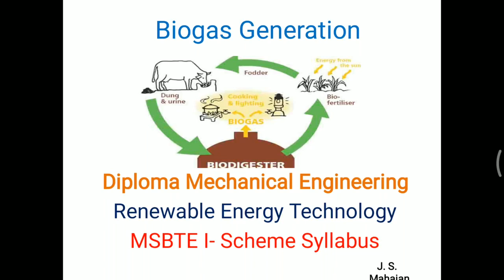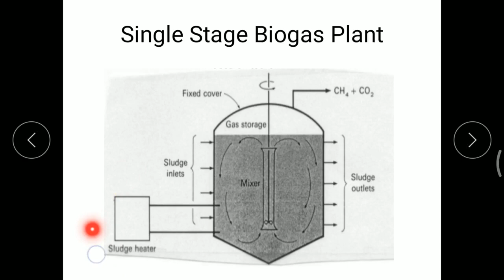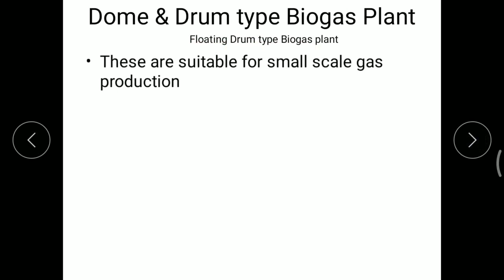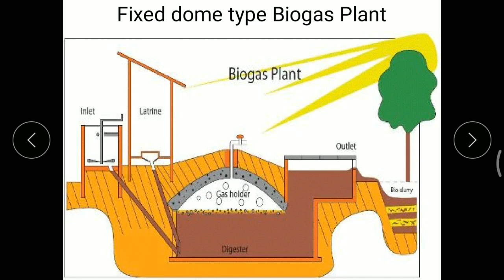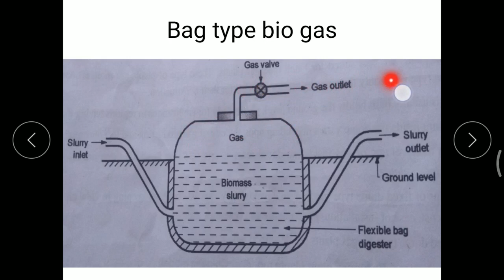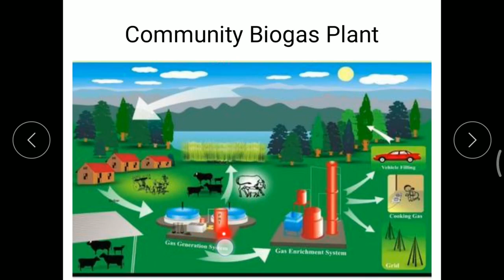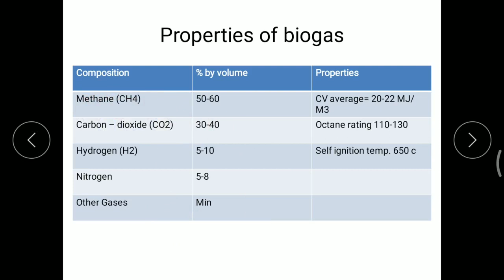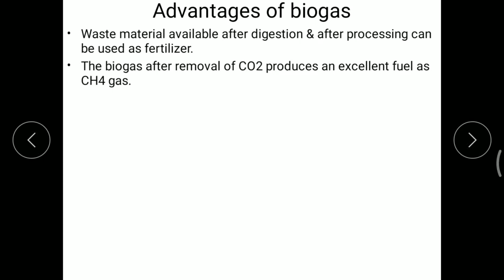Biogas plant working part 04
Different types of biogas generation plants and working.